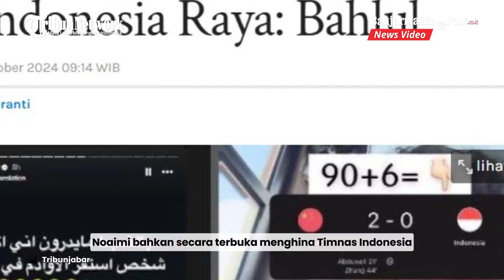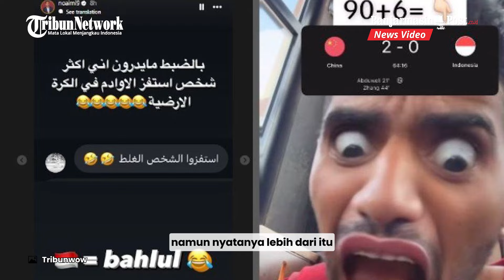Heboh Selebgram Bahrain Ejek Kekalahan Timnas Indonesia atas China dan Lecehkan Lagu Indonesia Raya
BANJARMASINPOST.CO.ID - Puas dengan kekalahan Timnas Indonesia saat melawan China, suporter Bahrain ini mengeluarkan hinaan keji.

Sang suporter yang merupakan selebgram Bahrain ini bahkan mempermainkan lagu kebangsaan Indonesia Raya.

Selebgram Bahrain Noaimi nampak bangga setelah Timnas Indonesia kalah dari China dengan skor 2-1 dalam Kualifikasi Piala Dunia 2026 di Qindao Youth Stadium, Selasa (15/10/2026).

Noaimi bahkan secara terbuka menghina Timnas Indonesia /hingga membuat lelucon lagu kebangsaan Indonesia Raya.

Ejekan itu ia unggah secara terang-terangan di Instagram pribadinya, @noaimi9.

Olok-olok Noaimi bermula saat ia mengetahui ketertinggalan Timnas Indonesia atas tuan rumah Bahrain dengan skor 2-0 di pertengahan babak kedua.

Ia pun lantas memposting ketertinggalan Timnas Indonesia baik melalui feed dan IG storynya.

Dalam caption video, Noaimi terlihat menyindir suporter Timnas Indonesia terkait tambahan waktu wasit Ahmed Al Kaf di laga kontra Bahrain yang sejatinya berhenti pada 90+6, namun nyatanya lebih dari itu.

Pada backsong lagu pun, Noiami secara terbuka menghina lagu kebangsaan Indonesia Raya karena ia menggunakannya seraya menambahkan fitur video wajah aneh melalui filter IG.

Tak cuma itu, Noaimi juga turut menghina Indonesia dengan sebutan Bahlul.

Unggahan itu pun langsung memantik emosi para suporter Timnas Indonesia.

beberapa akun fans base Timnas Indonesia sudah mengcapture akun itu dan juga turut menyuarakan report akun Noaimi agar lenyap dari Instagram.

Mereka juga menantikan pertemuan Timnas Indonesia kontra Bahrain agar mampu membalaskan kekalahan mereka secara tragis. (Tribunjabar)

Program: News Update
Host: Siti Khadijah
Editor: Roni